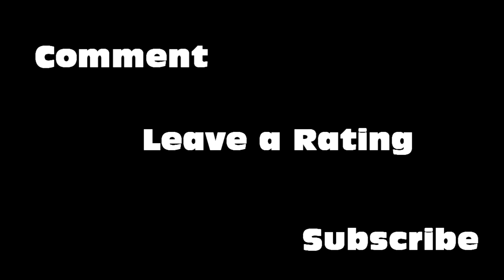ShadowWolfs Epic Fail of the Week: Teamkill Shenanigans (Ep. 9)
Wow, just wow. Thats all I have to say about this fail.